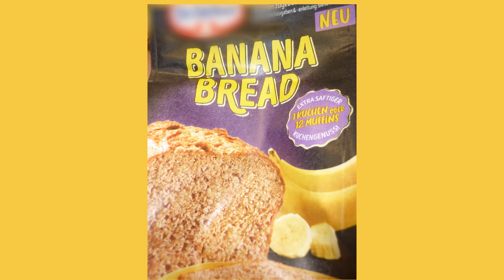Ratzfatz- Bananenlied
Grooviges, fetziges und lustiges Lied für kleine und große Kinder die gerne Bananen essen